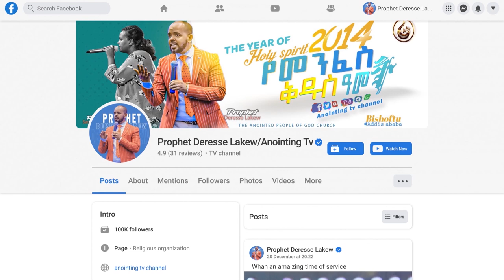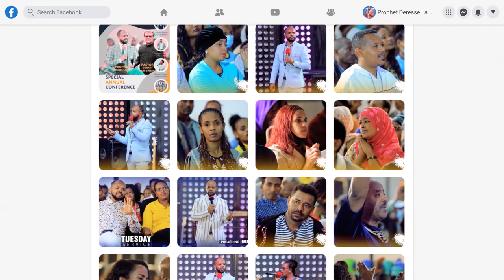ሉሲፈር ነኝ…እንዳታገባ ከንፈሯን አበላሻት...||MAN OF GOD PROPHET DERESSE LAKEW